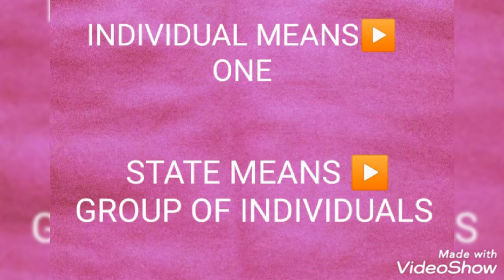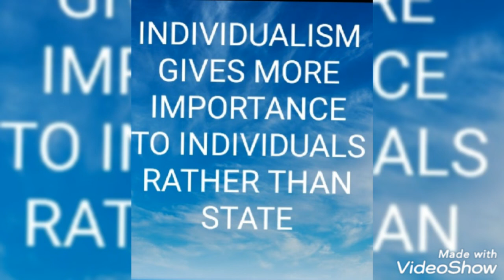क्या आप व्यक्तिवाद को आसान तरीके से समझना चाहते हैं? | INDIVIDUALISM | Concept